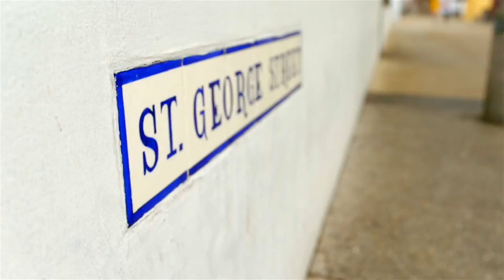VISIT FLORIDA - Shopping in St Augustine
I LOVED getting to travel to (and film in) America's oldest city, St. Augustine. This town has so much to offer - shopping, great restaurants, and lots of historical attractions. I definitely enjoyed my visit! What's your favorite city to visit in Florida? Have you ever been to St. Augustine?